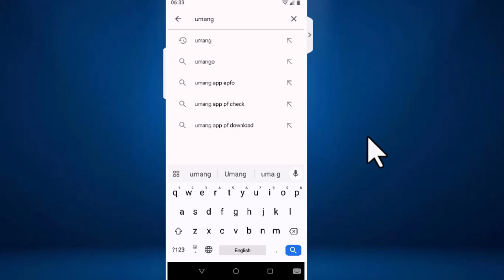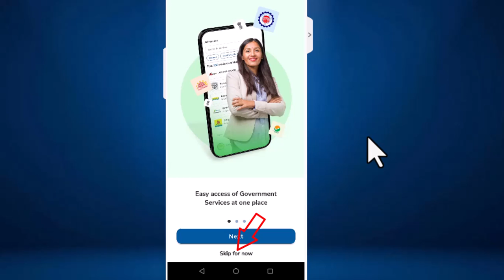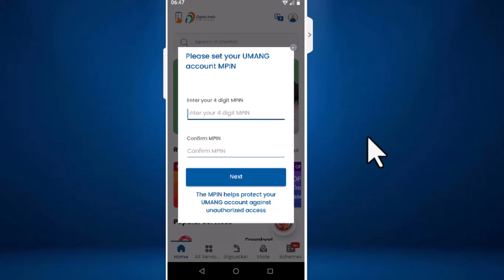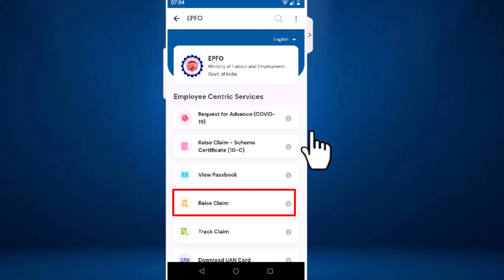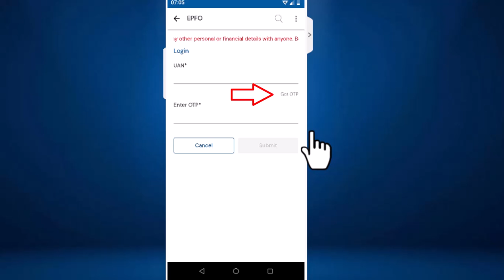How to Login PF Account Without Password in Tamil | PF Login Problem | Umang App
EPF Services

 ⚫ Final Settlement
 ⚫ Pension Apply
 ⚫ Death Claims
 ⚫ PF Transfer
 ⚫ Mark Exit
 ⚫ KYC Update (Bank Details, PAN Card Details)
 ⚫ e-Nomination
 ⚫ Joint Declaration
 ⚫ UAN Active and Allotment
 ⚫ Password Changes
How to Login PF Account Without Password in Tamil

PF கணக்கில் உள்ள Online சேவைகளை பயன்படுத்த வேண்டுமென்றால் அதற்க்கு Username மற்றும் Password தேவைப்படும். ஏனெனில் அதை வைத்துதான் PF Account யை Login செய்து PF சேவைகளை பயன்படுத்த முடியும். ஆனால் உங்களின் PF Account யை Password இல்லாமலே Login செய்ய முடியும். அதை பற்றி தான் இந்த பதிவில் காணப்போகிறோம்.